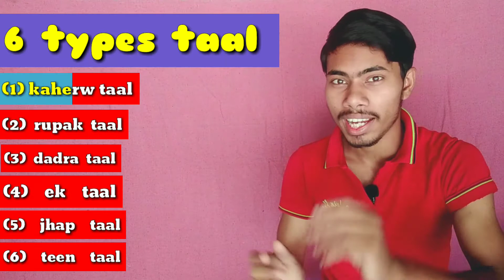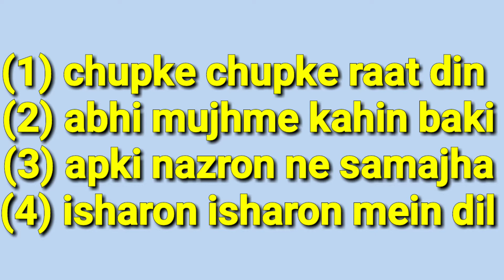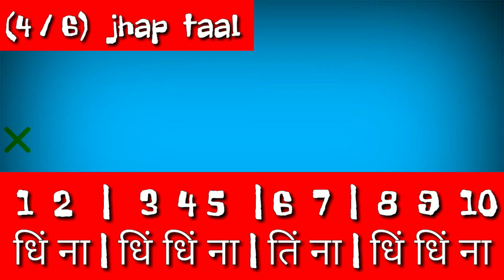6 taal ke bole & matra | अलग अलग तालों में क्या बोले होतें हैं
6 taal ke bole & matra | अलग अलग तालों में क्या बोले होतें हैं, indian classical music taal and bole, Indian classical music rythme types, bole and matra

Hi friends,

in this video we are going to learn about what is the bole of different taal in Indian classical music and there matra, how to practice, how to understand these taal. there are 6 types of taal in Indian classical music kaherwa taal, rupak taal, dadra taal, jhap taal, ek taal and teen taal. to understand these taal & rythme we have to know the theoretical knowledge of these taal.

here massage for any kind of information